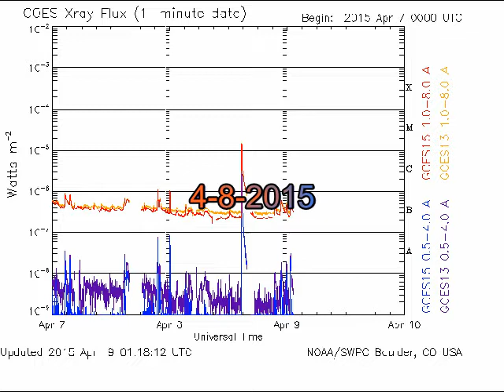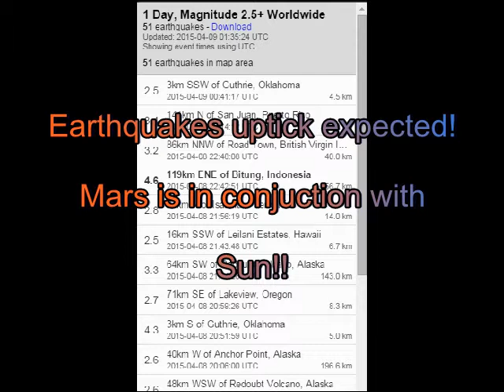Solar Activity increasing!! Earthquake uptick in progress!!